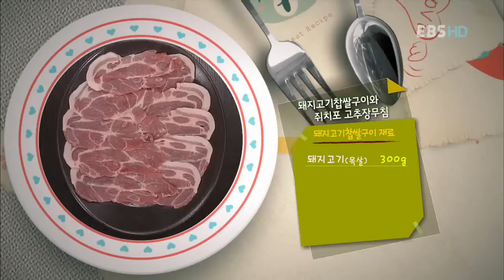최고의 요리 비결 - 정미경, 돼지고기찹쌀구이와쥐_#001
EBS, 최고의 요리 비결, The best cooking secrets, 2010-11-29, 정미경의매일밥상맛있게차리는비법돼지고기찹쌀구이와쥐

정미경의매일밥상맛있게차리는비법돼지고기찹쌀구이와쥐